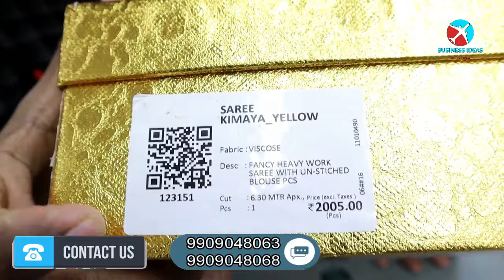బిజినెస్ ! Small business ideas! New business idea's! business ideas ! Low Investment Business Idea